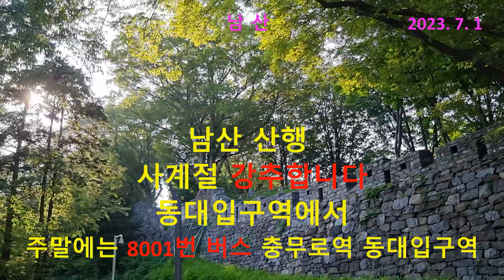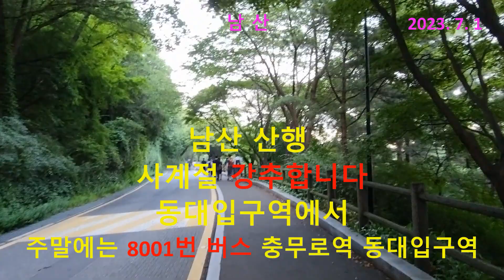남산둘레길 남산산행 남산공원 남산서울타워 도성길 국립극장 트레킹 고화질 동대입구역 바이킹블로그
폭염주의보가 내린 7월 1일 토요일 늦은 오후

1. 일 시 : 2023년 7월 1일 (토요일)
2. 남산 둘레길 코스
동대입구역 5번 출구 → 장충체육관 → 신라면세점 좌측 → 도성길 → 남산골프장 → 반얀트리 → 8도소나무길 → 남산산책길 → 남산서울타워 → 도성길 → 국립극장 → 동대입구역 2번 출구
3. 인원 : 37명
4. 서울 중심에 있는 남산 둘레길 사계절 트레킹 강추 합니다.
남산서울타워 남산케이블카 남산식물원 남산도서관 등 즐길거리도 많아 관광, 등산, 산책, 트레킹 다 좋아요.
서울시내를 내려다 보는 기분도 좋아요.
주말에는 8001번 등이 순환버스로 다녀요. (충무로역2번출구.대한극장앞-동대입구역.장충동-국립극장.반얀트리호텔-남산서울타워-남산도서관-남산케이블카.남산산책로입구-남산예장버스환승추자장)